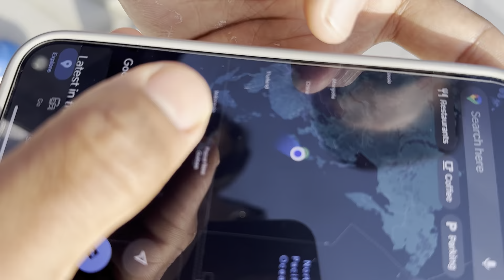Australia Ko Najik Nai Pugiyo Swimming Garna 😍